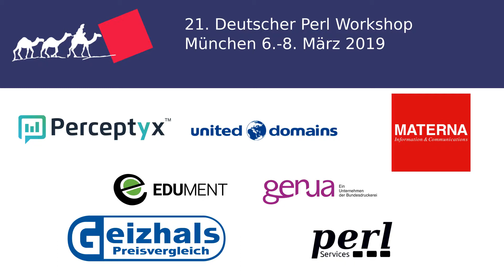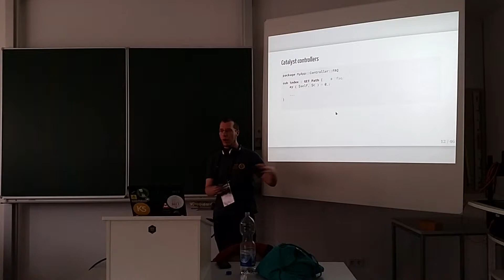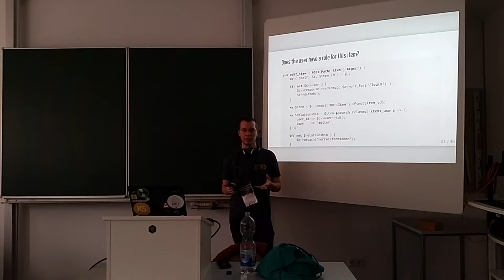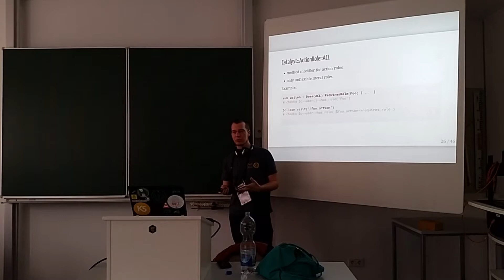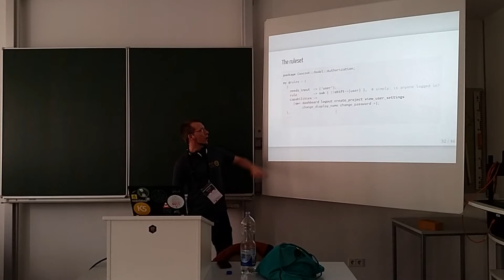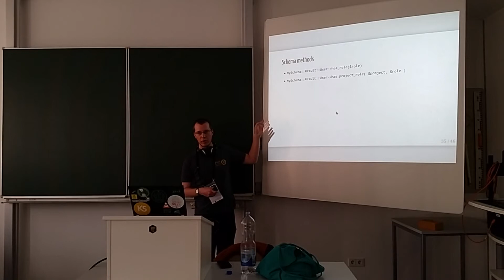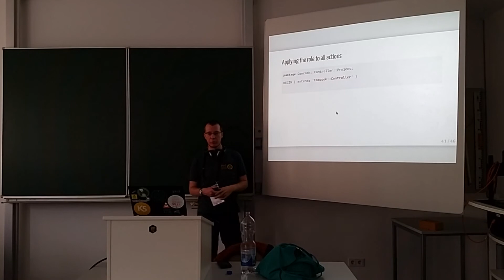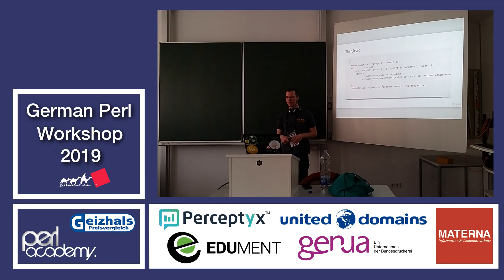Darf Der Das? Regelbasierte Autorisierung in Catalyst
Geizhals - Edument - Perl Academy - genua - united-domains - Materna